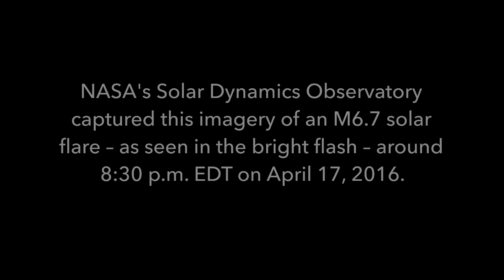SDO Captures Stunning 4K View of April 17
On April 17, 2016, an active region on the sun’s right side released a mid-level solar flare, captured here by NASA’s Solar Dynamics Observatory. This solar flare caused moderate radio blackouts, according to NOAA’s Space Weather Prediction Center. Scientists study active regions – which are areas of intense magnetism – to better understand why they sometimes erupt with such flares. This video was captured in several wavelengths of extreme ultraviolet light, a type of light that is typically invisible to our eyes, but is color-coded in SDO images for easy viewing. Credit: NASA's Goddard Space Flight Center/SDO/Genna Duberstein The music is Collide by Greg Lehrman in the KillerTracks catalog.